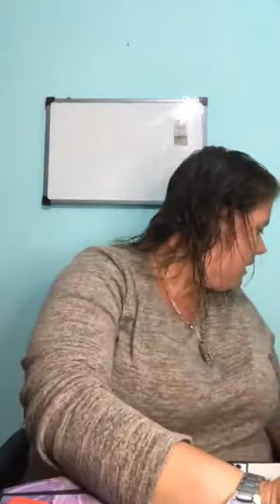Transmisión semana astrológica - Lunes 14-12-2020